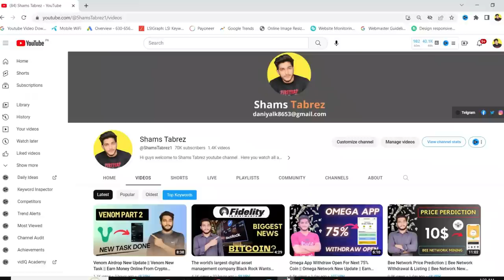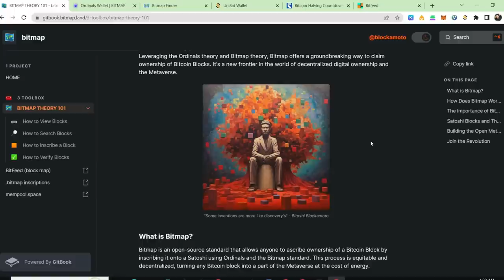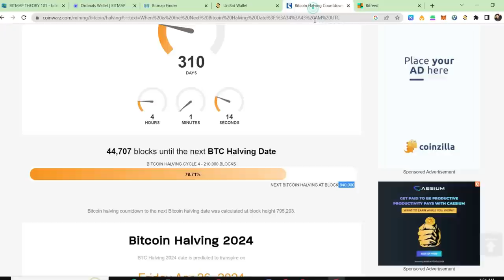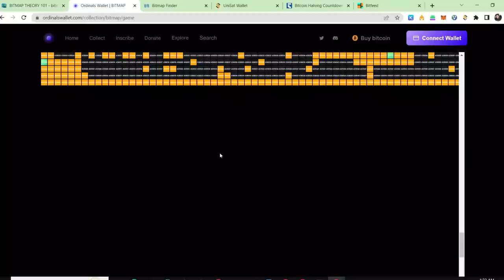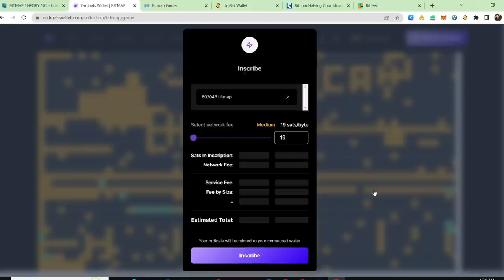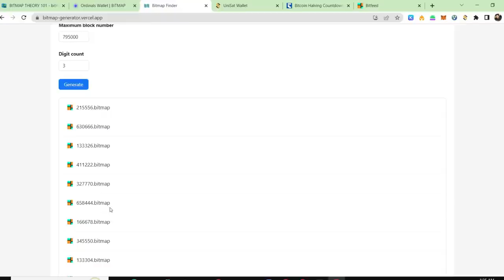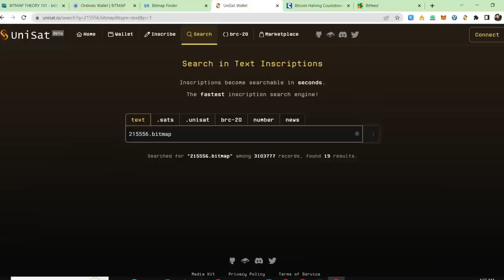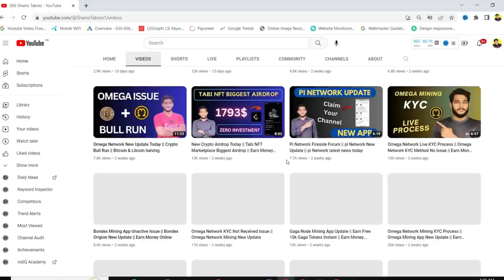How to Find and Inscribe BitMap On Bitcoin || Metaverse || BITMAP is the next BIG thing on BITCOIN